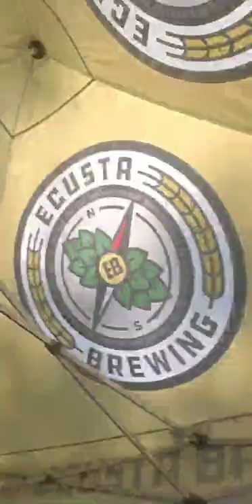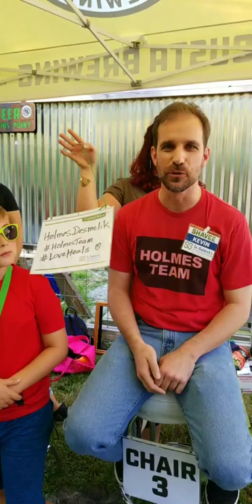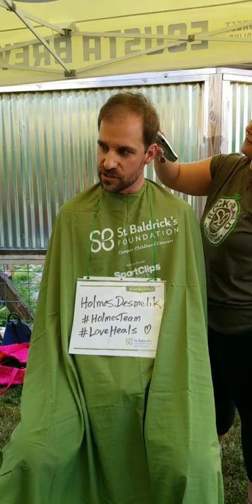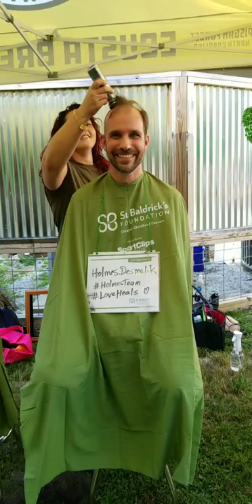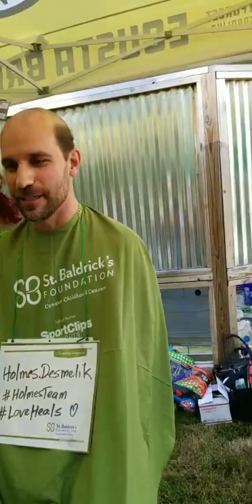St Baldrick's Fundraiser 2018 @ Ecusta Brewing - We Reached Our Goal!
Thanks to donors from family and friends to Transylvania County Schools, NCSPRA, Transylvania Choral Society, the Waighststill Avery chapter of the DAR, and more... we found the $500 finish line and flew right past it!